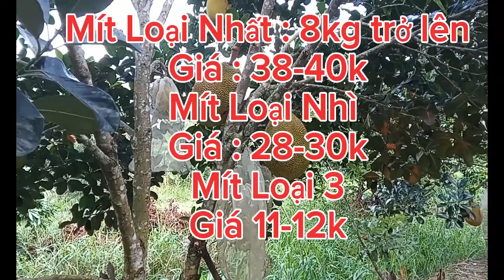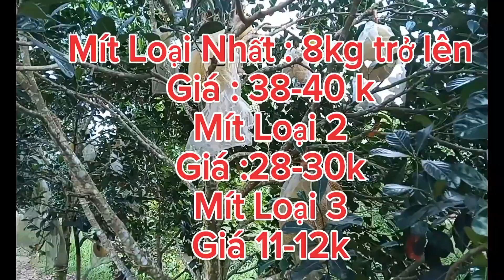GIÁ MÍT RUỘT ĐỎ INDO Chiều Ngày 20/02/2024 #908| Giải Trí Miền Tây